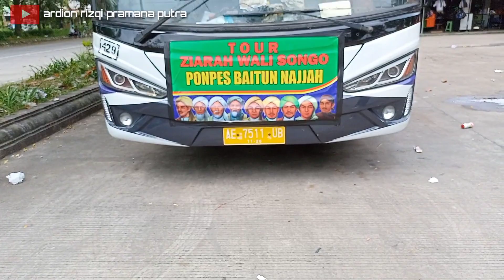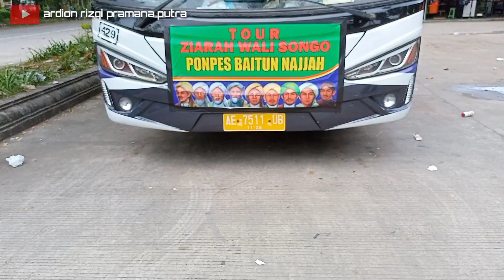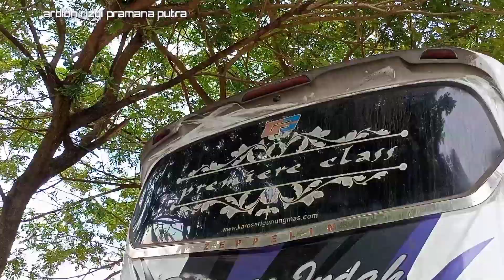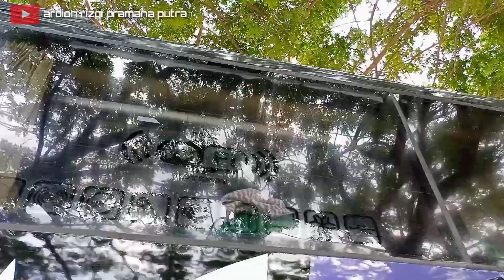Rekor Pembelian Terbanyak 11 Bus Po. Haryanto Diborong Madjoe Group | Ada Unit Spesialnya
Rekor pembelian terbanyak oleh Madjoe Group memborong 11 unit Ex Po. Haryanto yang diantara nya terpecah menjadi Ponorogo Indah, Fransindo Trans , dan Sumatera Raya Trans
semua yang diborong berchassis Hino dengan tipe R260 & RN285
Bukan tidak mungkin kedepannya Madjoe Group masih menambah unit lagi dari Po. Haryanto
Oh ya beredar foto Pak Agus Barongan Sensation berada di karoseri Tentrem persiapan rilis bus baru pertama kalinya Po. Haryanto punya body Avante (ambil unit Arimbi 0KM)
Kita tunggu nanti rilis unit terbarunya ya
Ponorogo Indah Ex Po. Haryanto 010 Laksmana - Badboy - Velldan - Srikandi
Fransindo Trans Ex Po. Haryanto 073 Panjie Asmoro - Andromeda - New Jiraiya - New Phollos
Hino R260 Leaf Spring
Zeppelin G3 Gunung Mas